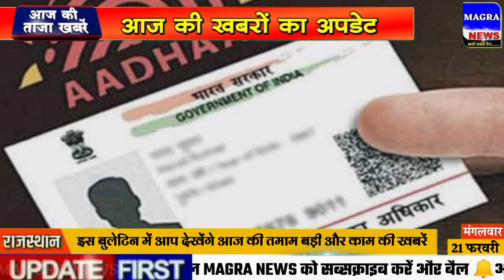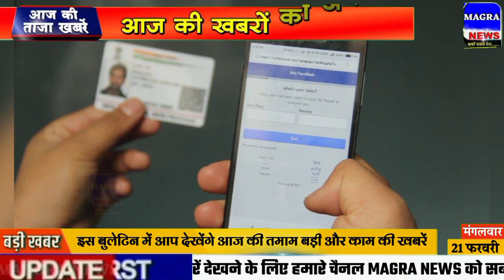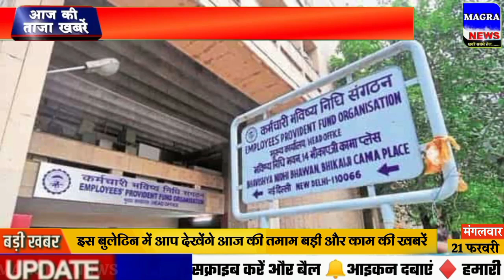Nonstop News! 21 February 2023| Aaj ki taja khabar| 21 February ka taja samachar| 21 tarikh ka news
Nonstop News! 21 February 2023| Aaj ki taja khabar| 21 February ka taja samachar| 21 February news

Today Breaking news Aaj ki News आज  21 फरवरी 2023 के मुख्य समाचार बड़ी खबरें। Aaj ki sabhi taza badi khabren आज का ताजा समाचार
Aaj 21 February 2023 ke mukhya samachar Latest Hindi News.
narendra modi live 21 February 2023
21 tarikh ki taji khabar 21 tarikh ke samachar aaj ki taaja khabar
Cover Topic :-
1. 21 February 2023 ki taja khabar
2. 21 February 2023 ka taja samachar
3. 21 February ke mukhya samachar
4. 21 February ki taja khabar
5. 21 February ki taaja khabren
6. Aaj ka taja samachar
7. Aaj ki taja khabar
8. Aaj ki taja news
9. Aaj ki news
10. aaj ki taja badi khabren
11. 21 tarikh ki taja khabar
12. Aaj ki taaja khabar
13. Delhi News
14. 21 February ki taja news
Assam News 21 February ka samachar aaj ka samachar news aaj news 21 February 2023 Uttar Pradesh elections 2023 UP chunav news Up chunav ka taja survey
tv9 samachar uttarakhand aaj ke live samachar bihar ka taaja samachar 21 tarikh ka mukhya samachar khel samachar
aaj ki live samachar pakistan ke samachar modi wala samachar aaj na gujarati samachar tv9 gujarati samachar gujarat na samachar
aaj tak ke mukhya samachar
lucknow ke samachar
rojgar samachar agra ke samachar bihar ke mukhya samachar aaj na samachar
samachar dikha do bihar ka taja samachar aaj ki taaja khabar aaj tak tripura khabar
aaj ke mausam ki khabar pakistan ki khabar aaj ki badi khabar haryana ki taaja khabar
bihar ka taja khabar, aaj ki taji khabar news, 21 tarikh ki taji khabar, aaj ki nai taaja khabar, chin ki taaja khabar, आज का समाचार, 21 February ko kaun sa divas manaya jata hai, 21 फरवरी दिनविशेष, 21 February in indian history, 21 तारीख के समाचार, aaj ka taaja news, aaj ke samachar 21 tarikh ke, bihar ka news
Aaj Kaun sa de hai
Ipl 2023 ka news
21 February ke mukhya samachar
21 tarikh ke samachar
aaj ka samachar bhavishyavani
20 february dinvishesh
20 february ki news
20 february ko kaun sa de hai
aaj ki taaja khabar 20 tarikh ka mausam
20 tarikh ki khabren
20 tarikh ke mukhya samachar
20 tarikh ko kaun sa de hai